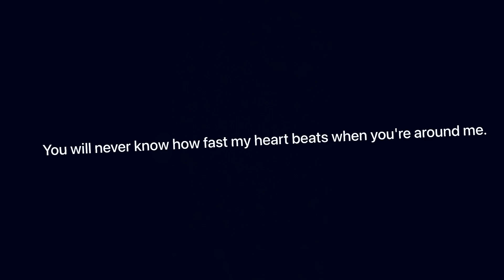Amazing Sunset Painting for My Love | Timelapse painting | Daily Challenge #19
Welcome to youtube @MAFChannelOfficial .I create my own content and i draw with anything, any material, whatever tool I have .